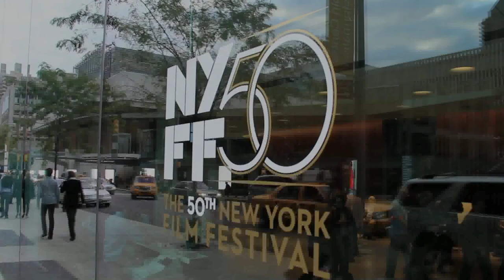Jack Rapke & Steve Starkey on Positioning "Flight" for NYFF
Producers Jack Rapke and Steve Starkey share why the New York Film Festival was the right match for "Flight".

The Producers Guild of America protects and promotes the interests of all members of the producing team in film, television and new media. The PGA has over 5,000 members who work together to protect and improve their careers, the industry and community by facilitating members health benefits, encouraging enforcement of workplace labor laws, the creation of fair and impartial standards for the awarding of producing credits, as well as other education and advocacy efforts.

The Producers Guild of America